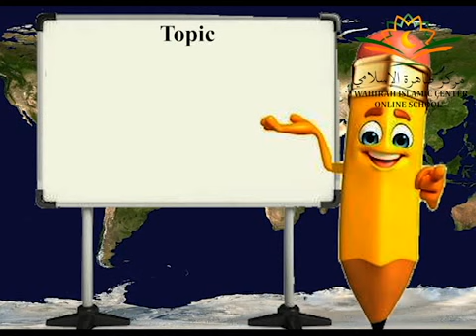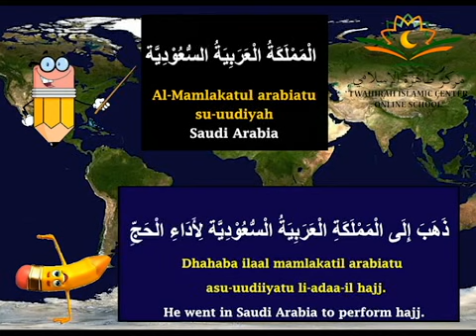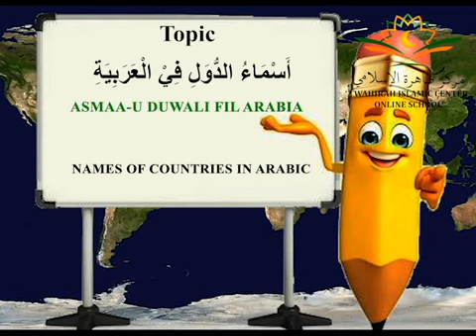LEVEL 2 LESSON 26